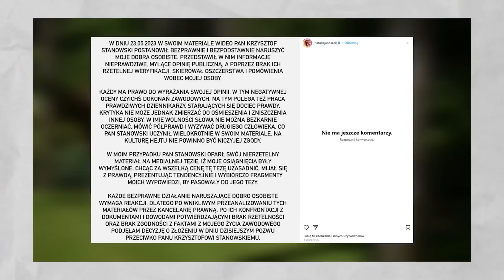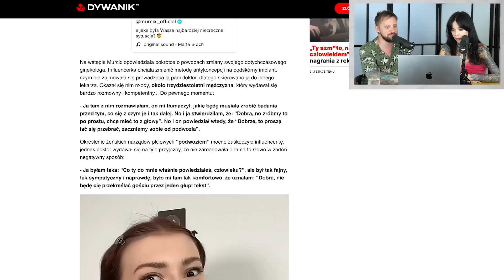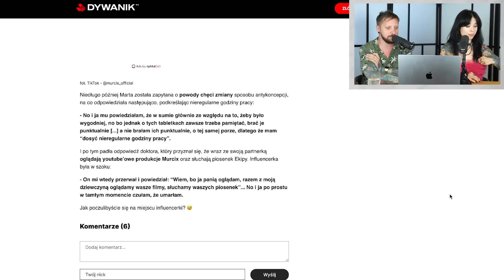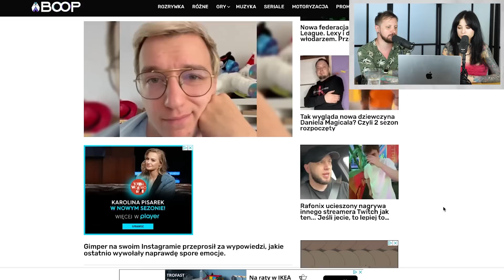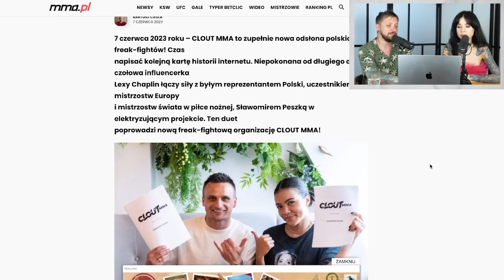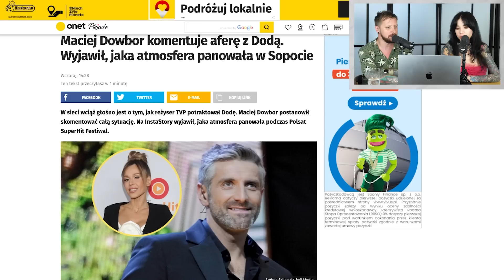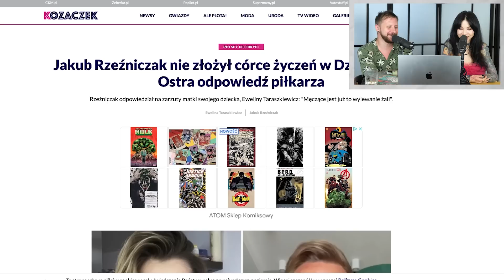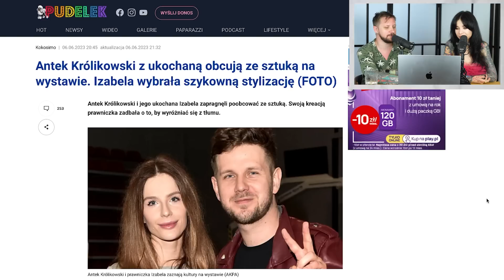Stanowski pozwany, Doda ofiarą mobbingu, Lexy z nową federacją MMA - PAPIERKI #73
Dzień Dobry Papierki! Dzisiaj cały wór wspaniałości w postaci niesamowitych i elektryzujących newsów ze świata interenetu. Dowiecie sie o co chodzi z pozwem Natalii Janoszek względem Krzysztofa Stanowskiego, co ginekolog powiedział Murcix? Co powiedział reżyser Festiwalu w Opolu Dodzie, co powiedział Gimper ludziom i co robi Lexy ze Sławkiem Peszko? Wszystko to właśnie u nas!

PAPIERKI KAŻDY PIĄTEK GODZ 15:00

PONIEDZIAŁEK 16:00 CO TYDZIEŃ ODCINEK

Zdjęcia: Janek
Montaż: Lolo